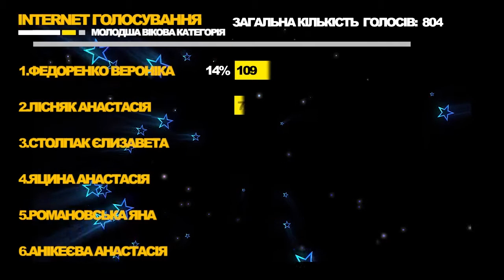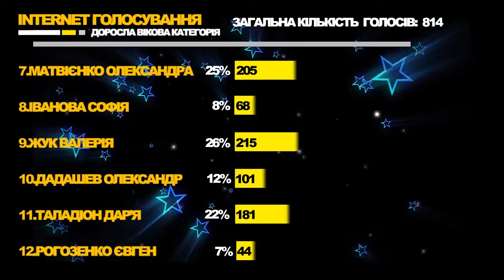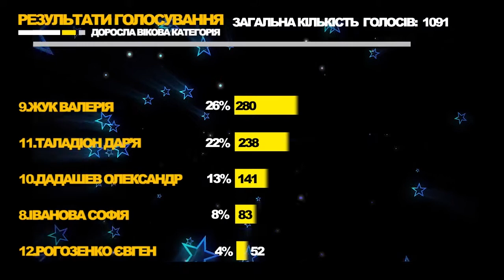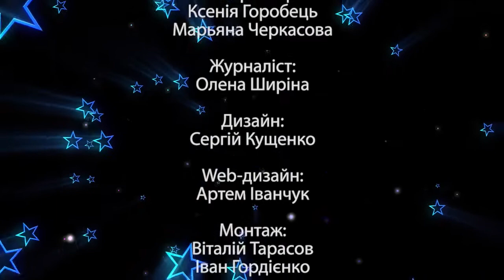Кращий Танцор Нашого Міста 2. Епізод №4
Нарешті ми дізнаємось, хто ж здобув перемогу у глядацькому голосуванні! Дивіться четвертий, останній епізод телевізійного конкурсу Кращий Танцор Нашого Міста 2.